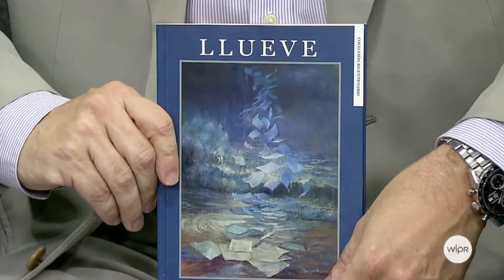Breve entrevista a Azula por Hugo Rodríguez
Breve entrevista en "Agenda Puerto Rico" a AZULA por el Lic. y escritor Hugo Rodríguez (Domingo 19 de diciembre de 2021)